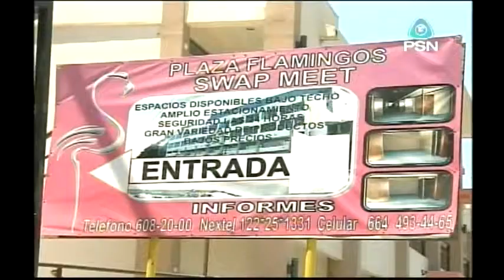Tijuana La Capsula Cultural 15 Sep 2012 2/4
Noticiero de Cultura y Espectáculos desde Tijuana. Conducido por Juan Carlos Domínguez, Samantha Luna y Cecilia Eguía.